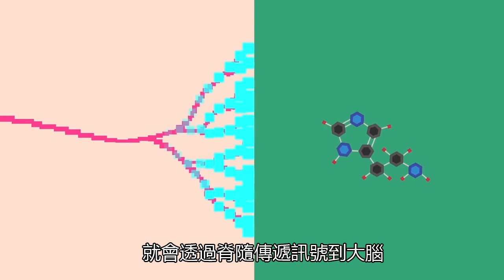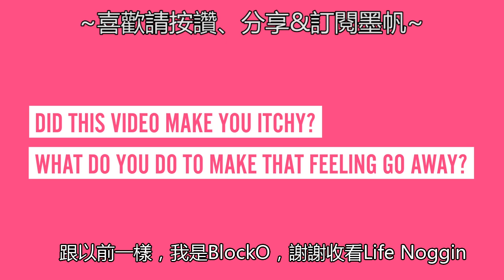【Life Noggin】為甚麼會「癢」？【中文字幕by墨帆】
喜歡這部影片請按下「讚」及「訂閱」!
有甚麼希望我翻譯的也可以留言、私訊、來信告知喔~
我不擁有影片版權，影片僅作翻譯練習
有一些很明顯是生字的生物術語影片上也有
我就不另外列出來啦XD
*毒漆藤：poison ivy
*很爽：tempting原意是：誘人的，在這邊用「很爽」感覺比較生動XD
大家看完影片會不會癢呢?
我自己是不會啦XD
只是現在才知道原來不能抓癢是因為：
抓了是用「痛」蓋過「癢」
所以享受抓癢的都是抖M
大部分的人看起來都是抖M 哈哈哈

關於字幕：
稍微統計起來發現比較多的是支持壓字幕上去
CC字幕可能就晚點或是比較少用囉~

記得要去支持原影片喔~